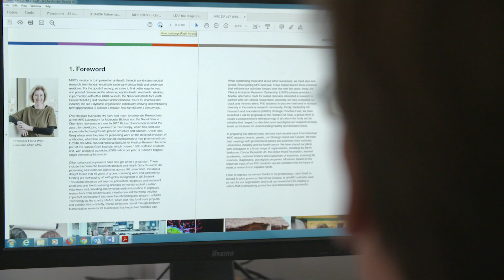Founders’ Awards 2019: Professor Peter Brocklehurst – Award for Academic Advancement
This award, which recognises academic activity that has significantly advanced the discourse or understanding within a specific academic area, was presented to Professor Peter Brocklehurst for his leadership of the Birmingham Clinical Trials Unit and for his personal research into women's health.